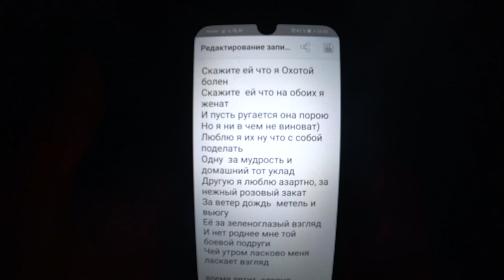Песни про охоту. Скажите ей что я Охотой болен. Автор Abakumov Artem Hunter Fanatic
Творчество для узкого круга друзей. Распространяется на дисках и флешках. Пишите на ватсап 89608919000